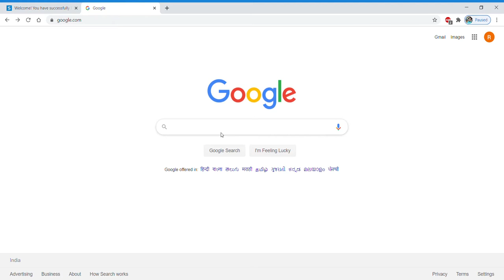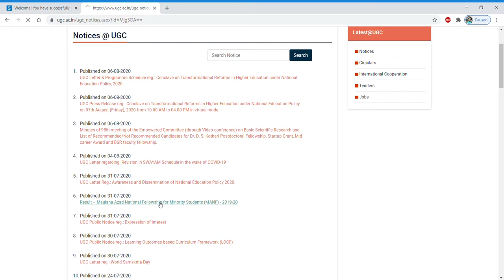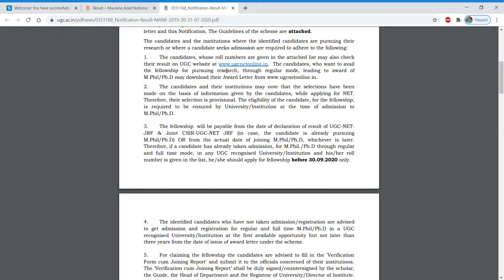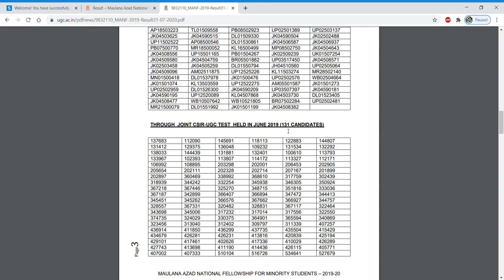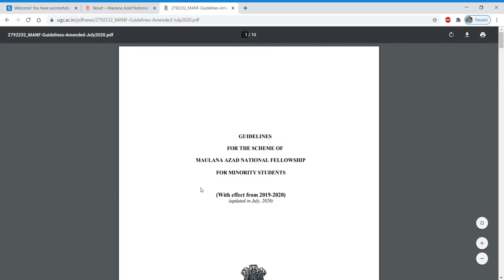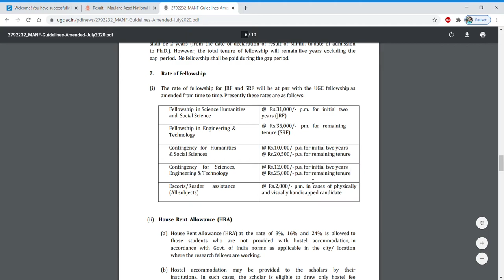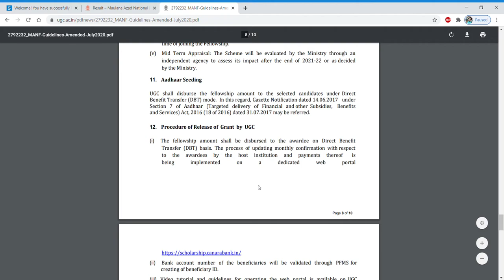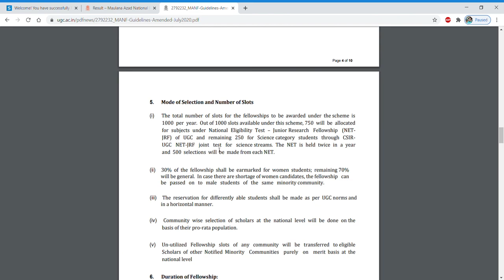MANF (Maulana Azad National Fellowship) RESULTS 2019-2020 OUT # FOR PG and Ph.D. Students # UGC-CSIR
In this video tutorial, we have discussed the MANF results released by UGC on its official website. So if your roll number is there in the list then use your MANF fellowship to avail M.Phil. and Ph.D.